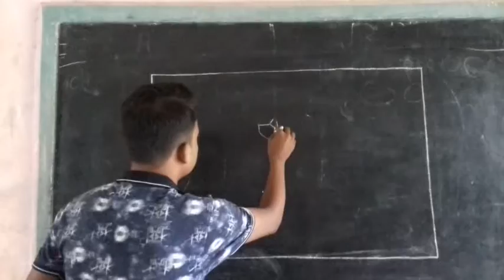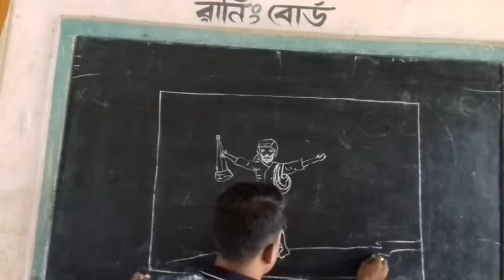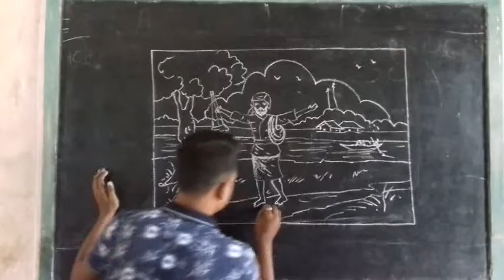HOW TO DRAW A SIMPLE SCENERY....